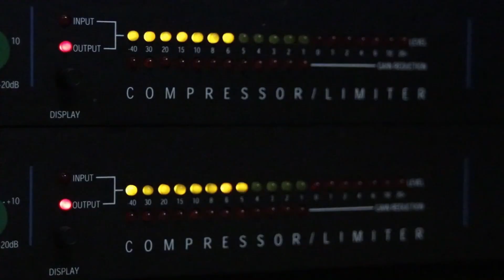Ojo con Alberto Gamero en Millonarios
El equipo vuelve a la actividad y su entrenador tiene una deuda pendiente desde principio de año.

Videocolumna de Alejandro Aguilar Briceño